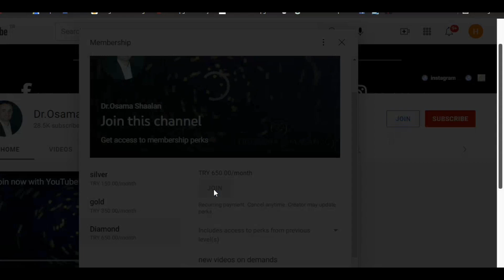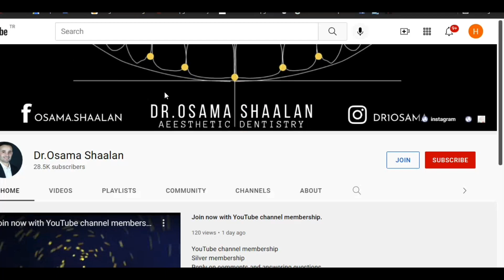Details steps for simplified finishing and polishing - members only 😁